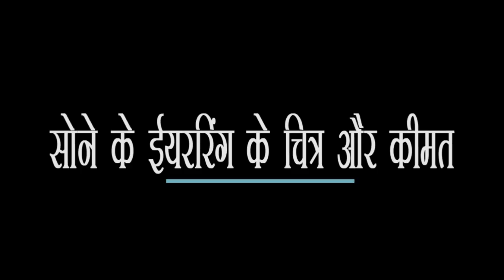Gold Earring Designs Images With Price In India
The attractive patterns of gold earring designs are fit to be suited for any occasion.